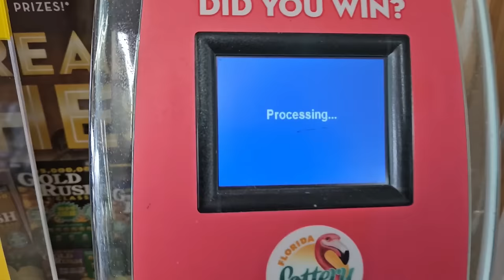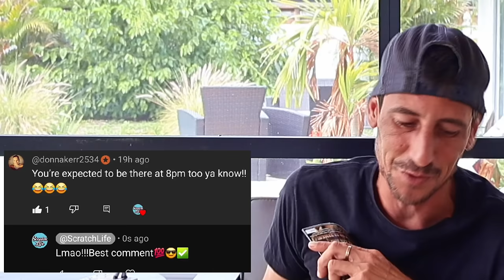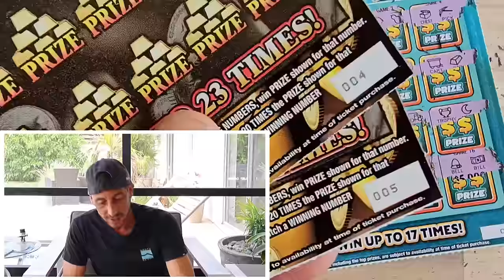Guys...It's a BIG WINNER!!! - Scratch Life🤑🚀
Guys Its A BIG WINNER!

The Payday Bonus dropped us a Big One!!!